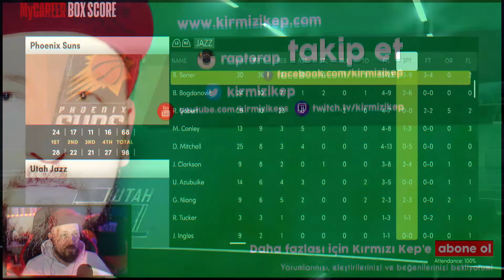UTAH'LA ZİRVEYE DOĞRU! 🏀 #59 NBA 2K21 Next-Gen MyCareer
Normal Sezonun 58. maçı | Utah Jazz - Phoenix Suns

NBA 2K21 PlayStation 5 MyCareer serimize hoşgeldiniz! Burak, Hall of Fame zorluk derecesinde Utah Jazz'ı şampiyonluğa götürecebilecek mi? Her beraber göreceğiz.

Videolar hoşunuza giderse beğenmeyi ve kanala abone bildirimleri açmayı unutmayınız. Yalnızca hikayeli oyunları paylaştığımız "Kırmızı Kep Stories" kanalını da takibe alabilirsiniz.